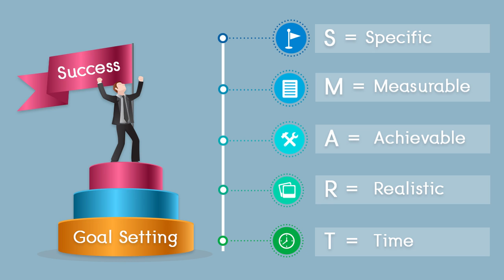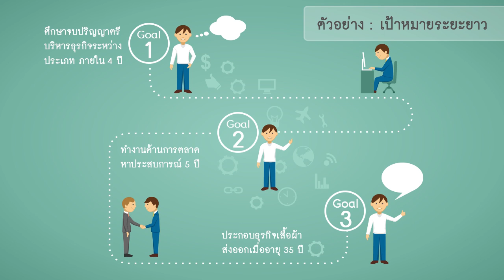WU005_03_Goal Setting (EP. 8)